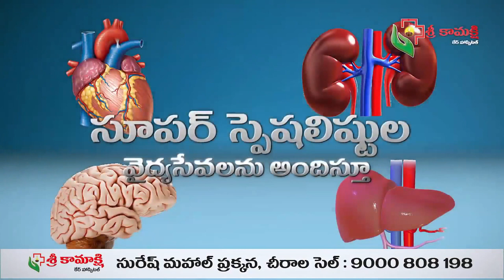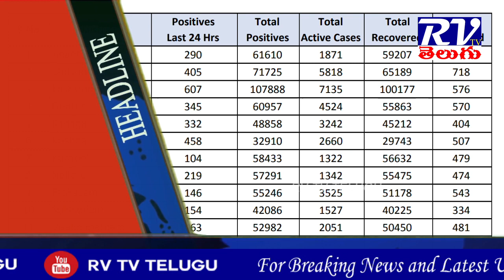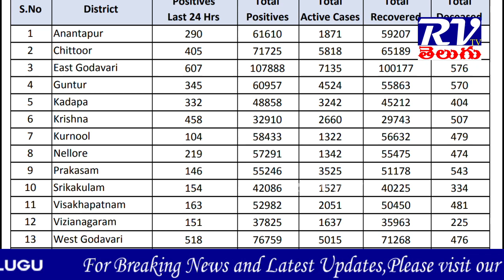RV TV TELUGU News 14/10/2020 ll RV TV TELUGU